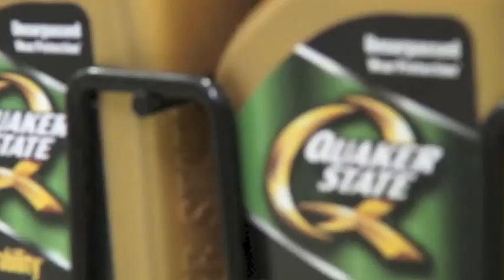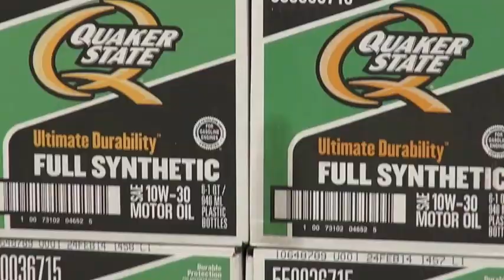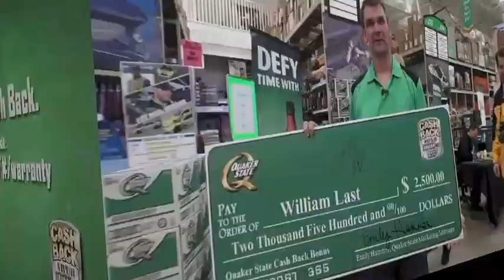Cashback Quaker State - Menards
300,000 mile Quaker State Cash Back winner Bill Last meets Paul Menard and takes home a big check!